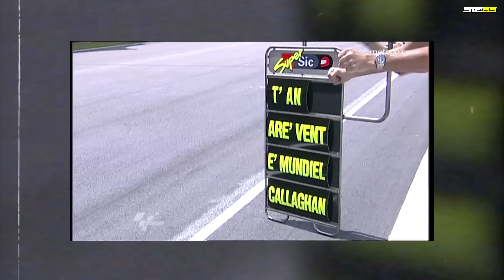UNO DEI POCHI... La storia di Marco Simoncelli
Ci ho messo mesi per scriverlo e anni per trovare il coraggio di farlo...
Spero di essere riuscito a raccontare anche solo l'1% di quello che era Marco.
Ci manchi Sic.